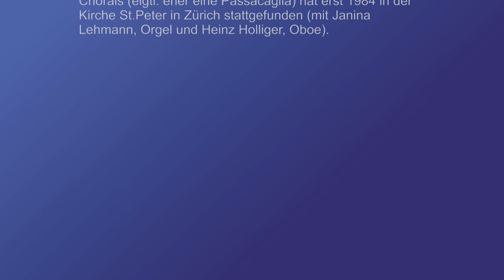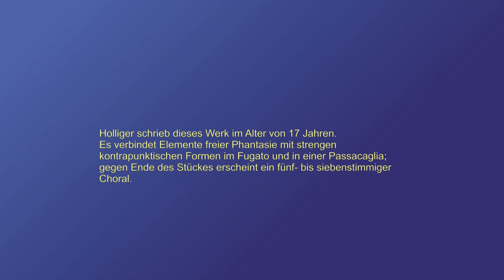Heinz Holliger: Choral für Oboe und Orgel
Bernhard Forster, Oboe
Markus Heunisch, Orgel